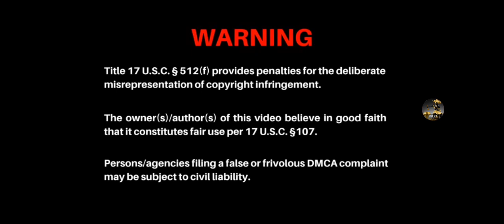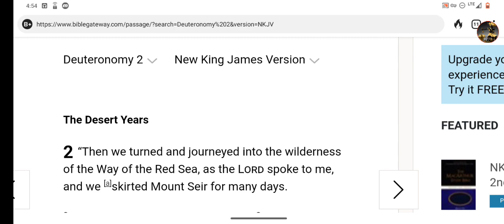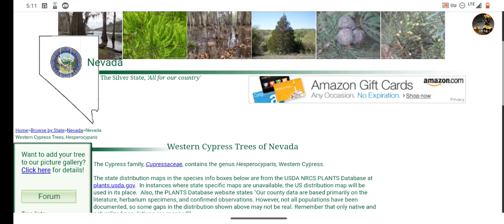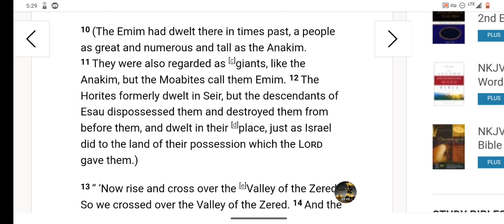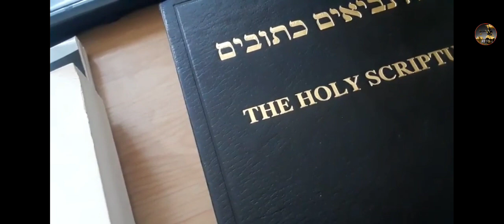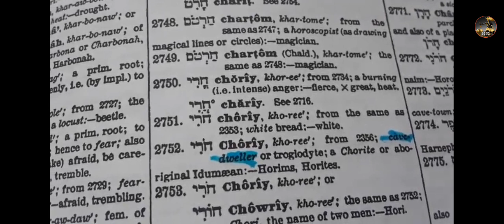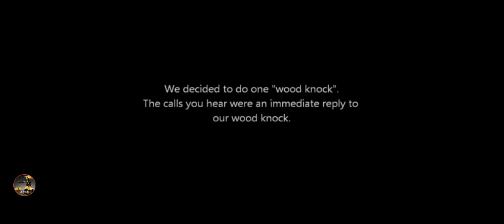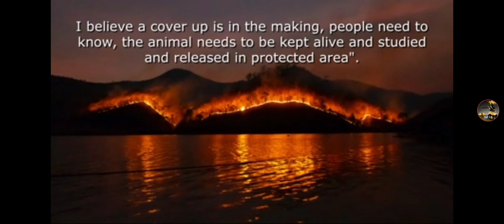THE TRUTH BEHIND MT. SEIR (SIERRA NEVADA MOUNTAINS 🏞️🏔️) THE POSSESSIONS OF ESAU!! PT. 1 💯🏹 FAIR USE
Please support channel casapp $9spiral432